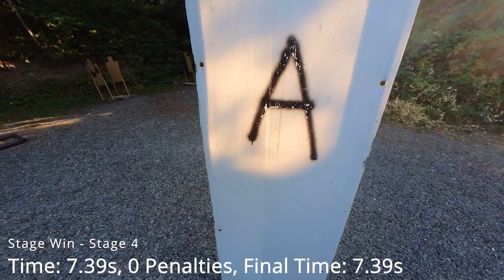ASI at ISA - July 28&29, 2021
Local ASI match at the range where I run the Action Program.